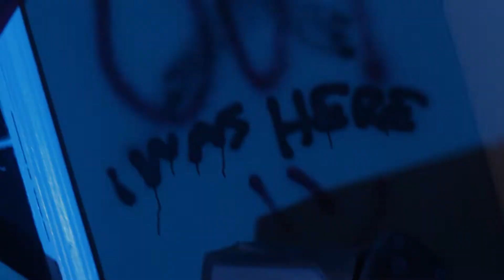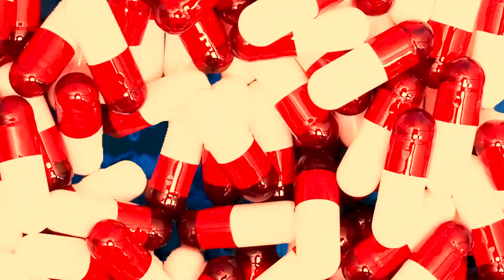"Catch Em All" (Official Video) - TurboTillie x FrosTT - Directed by @KillSwitch Media, LLC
Directed by. @KillSwitch Media, LLC
Prod. by @42cloudz